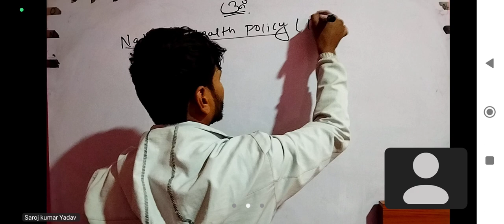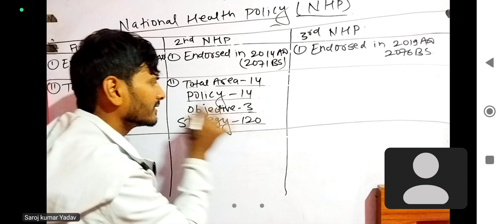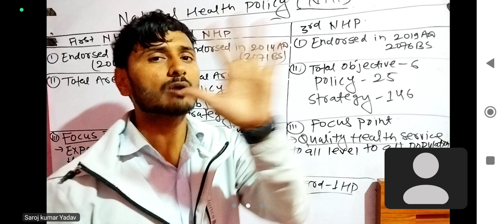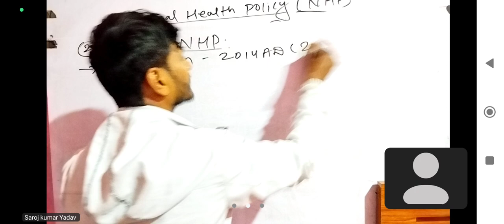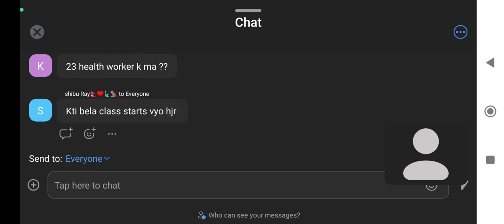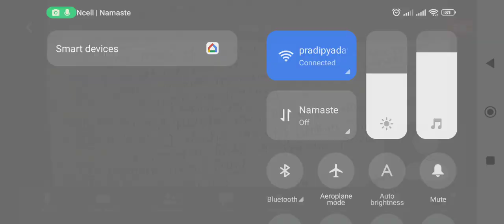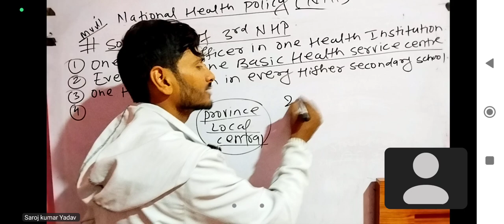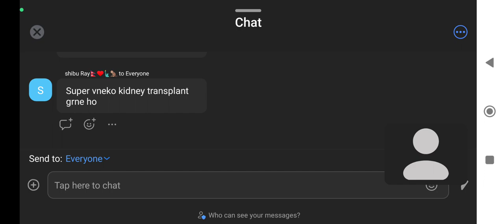NATIONAL HEALTH POLICY PART -1 BY- SAROJ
HA/SN/CMA&ANM OSCC LAHAN